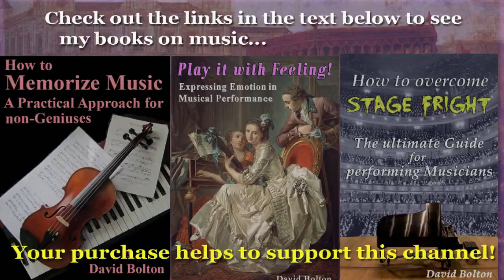Carl Wilhelm Glösch (1732-1809): Sonata I in C-Major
1) Allegretto: 00:00  2) Larghetto: 1:45   3) Minuetto Grazioso: 3:06
4) Allegro: 4:12
Carl (or Karl) Wilhelm Glösch was born in Berlin the son of professional oboist Peter Glösch. He specialized in the flute, and he must have been quite accomplished on that instrument, for in 1765 he became a flutist in the Royal Chapel, and was the flute teacher of members of the royal family. He also played the keyboard of course, and published a volume of six “sonatinas”, dedicated to Princess Louise of Prussia, a niece of Frederick II (known today as “Frederick the Great”). The date of publication is unknown, yet since Louise was born in 1770, we can be sure that the volume appeared some years after that date. Perhaps he was her harpsichord/ piano teacher; the set of sonatinas, according to the title page, are for “harpsichord or piano”.  That’s about all the biographical information I was able to find on Glösch, who was admired in his time, yet who has since, like so many others, slipped into almost total obscurity.